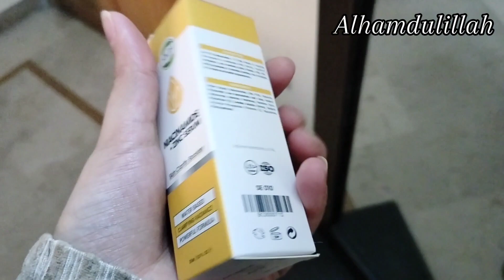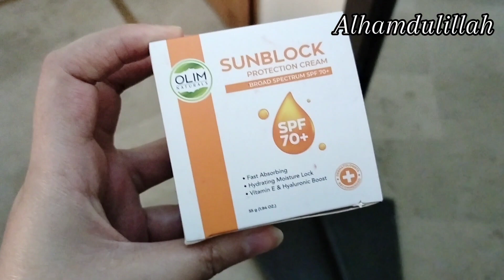Olim skin care products🧴|| review|| bemar ho gye 🤕|| vlog || @Annuslifee 🥰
full vlog
skin care
olim
niacinamide + zinc serum
moisturizer
sunblock no white cast
nice products

bemar ho gye fr b Khana bnaya 🤕
Pyar for me
full vlog 🥰

may Allah bless you  with peaceful heart and  a content soul 🌹